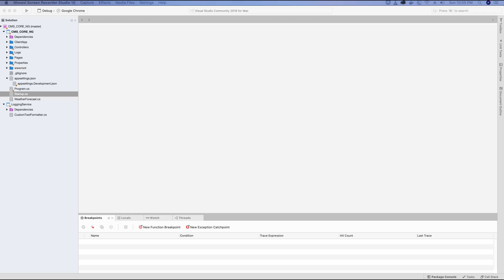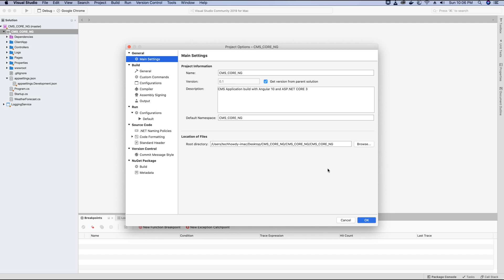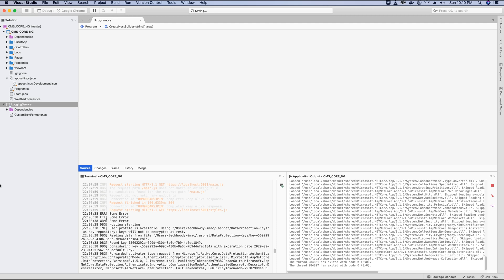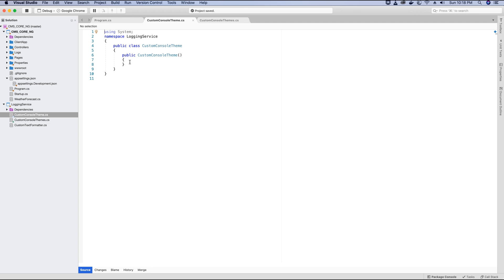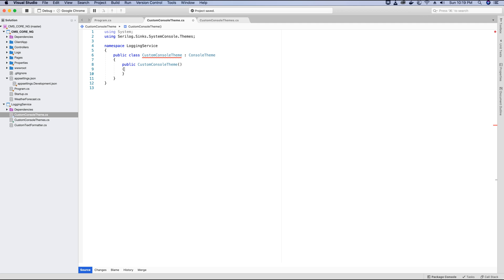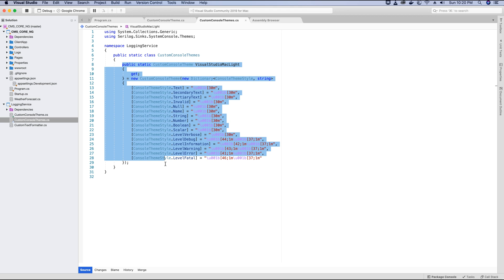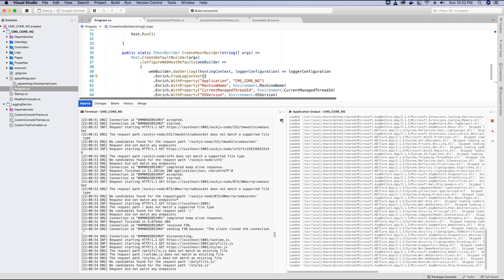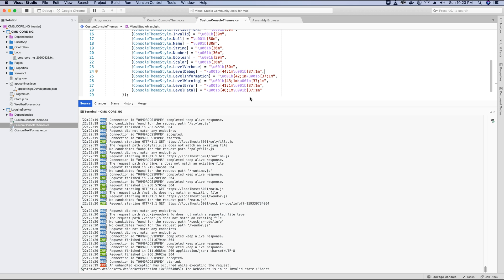Creating Custom Console Theme for SeriLog Logging - ASP.NET CORE 3 | Angular 10 | Bootstrap 4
In this video tutorial I will be showing you how to create a Custom Console Theme for SeriLog LoggingLibrary and then also show you how to display the application Output using the Console Theme on Terminal Window.

--NUGET PACKAGES
Serilog.AspNetCore
Serilog.Settings.Configuration
Serilog.Sinks.Async
Serilog.Sinks.Console
Serilog.Sinks.File

FOR SOURCE CODE USE ANY OF THE FOLLOWING REPO LINKS
***SOURCE CODE DEV OPS REPO***